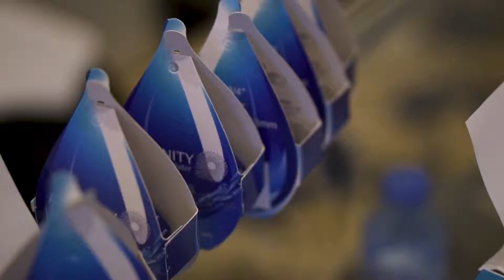Water Conference 2017 - Sofia, Bulgaria [Highlights Video]